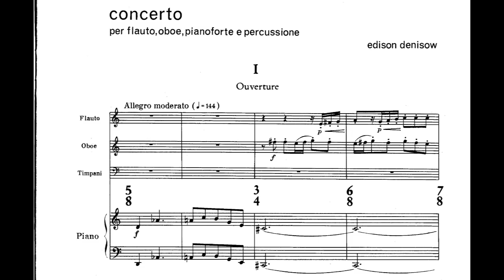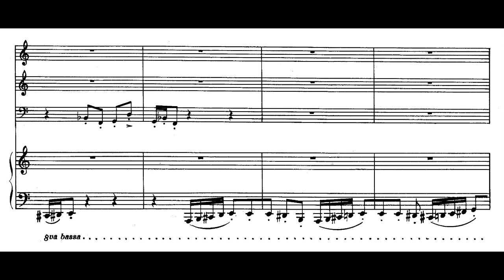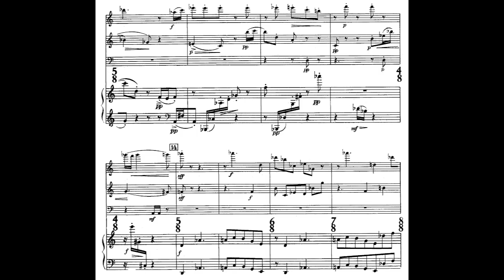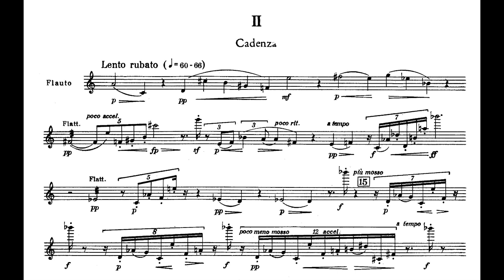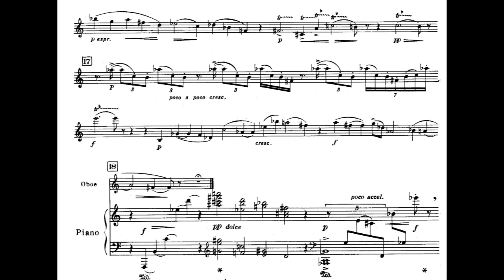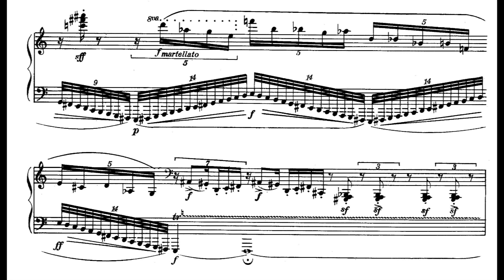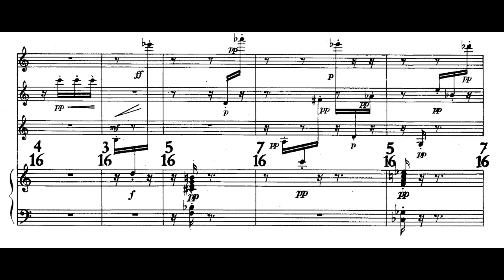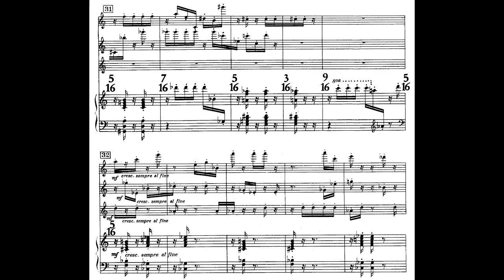Edison Denisov - Concerto for Flute, Oboe, Percussion and Piano (1963) [Score-Video]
Edison Denisov - Concerto for Flute, Oboe, Percussion and Piano (1963)

Doriot Anthony Dwyer, flute
Ralph Gomberg, oboe
Gilbert Kalish, piano
Everett Firth, percussion
Michael Tilson Thomas, conductor